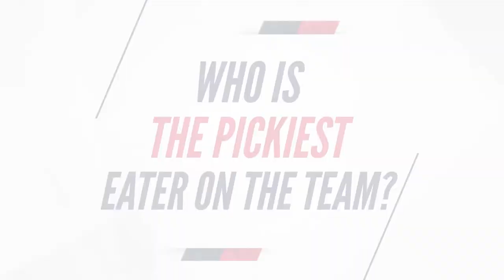Get To Know: Ole Miss Men's Basketball - Pickiest Eater